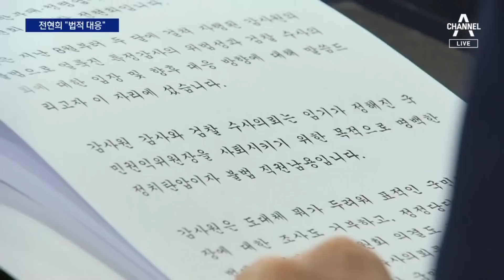감사원, 전현희 4개 비위 검찰로…반박에 재반박 | 뉴스A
감사원, 전현희 4개 비위 검찰로…반박에 재반박

감사원이 전현희 국민권익위원장에 대해 4가지 비위를 들어 검찰 수사 의뢰를 했습니다. 서해 공무원 피격 사건, 추미애 전 장관 아들 사건 등 처리 과정을 문제 삼았는데요. 전 위원장이 반박 회견을 열고, 감사원은 즉각 다시 반박하고 종일 맞붙었습니다. 유주은 기자입니다.

〈평일〉
08시 50분 김진의 돌직구 쇼
12시 00분 뉴스A 라이브
17시 20분 뉴스TOP10
19시 00분 뉴스A

〈주말〉
12시 10분 토요랭킹쇼·뉴스A 라이브
19시 00분 뉴스A

〈평일〉
08시 00분 라디오쇼 정치시그널 (유튜브 라이브)
08시 50분 김진의 돌직구 쇼
10시 20분 김진의 더라방 (유튜브 라이브)
12시 00분 뉴스A 라이브
15시 50분 강력한 4팀
17시 20분 뉴스TOP10
19시 00분 뉴스A

〈주말〉
12시 00분 토요랭킹쇼·뉴스A 라이브
17시 40분 뉴스TOP10
19시 00분 뉴스A